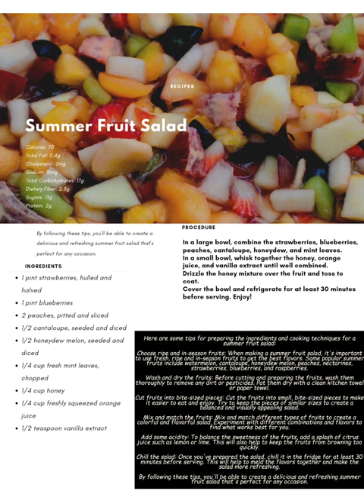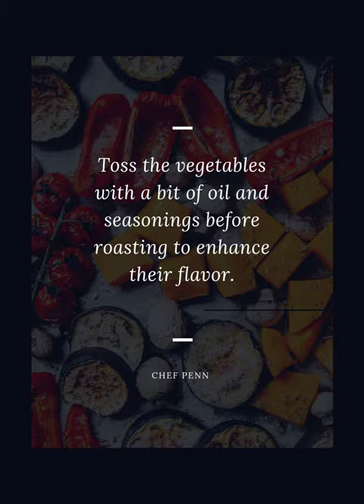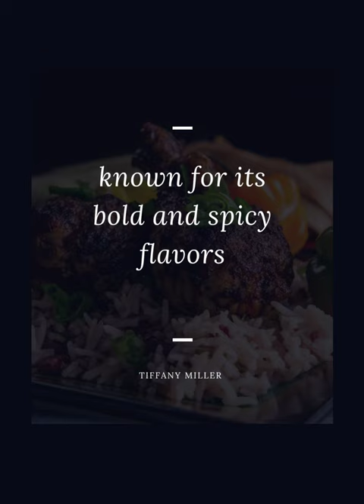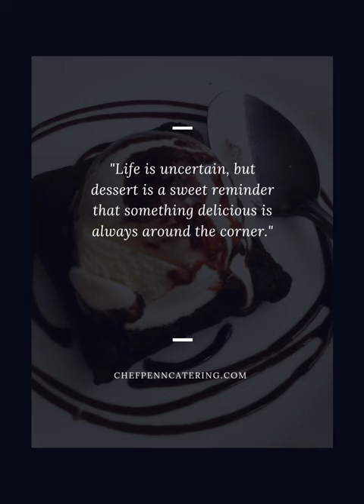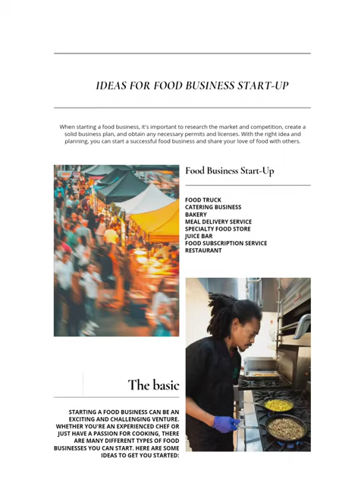Introducing of Chef Penn Catering Cookbook! This cookbook is a collection of the best Jamaica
Introducing the Table of Chef Penn Catering Cookbook! This cookbook is a collection of the best Jamaican soulfood recipes. From appetizers like ackee and saltfish to main dishes like jerk chicken and oxtail, to sides, soups, and desserts, we've got all the recipes you need to make an authentic and delicious Jamaican feast. From the vibrant flavors of fried plantain to the sweet and savory flavors of rum cake, our cookbook has everything you need to bring the flavors of Jamaica to your kitchen. So, let's get cooking! Grab your copy of the Table of Contents Cookbook today and start exploring the flavors of Jamaica.